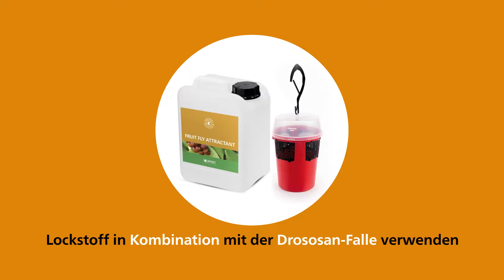So wird's gemacht - Koppert Fruit Fly Attractant und Drososan-Falle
Fruchtfliegen-Lockstoff und Falle zum Monitoring und Abfangen verschiedener Fruchtfliegenarten in unterschiedlichen Obstkulturen.

Weitere Informationen zu Fruit Fly Attractant und der Drososan-Falle von Koppert finden Sie auf unserer